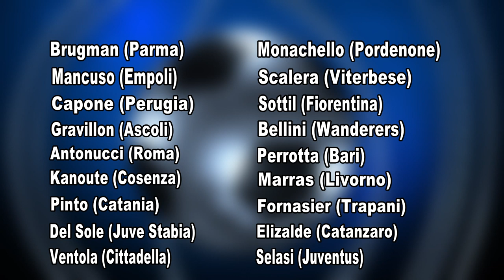Mercato Pescara. Chiusura senza il botto in attacco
Lo scambio Drudi-Ventola col Cittadella e le cessioni di Marras al Livorno e di Selasi alla Juventus under 23 hanno chiuso il mercato del Pescara. Tante le operazioni fatte in questa sessione estiva anche se è mancato il botto finale in attacco